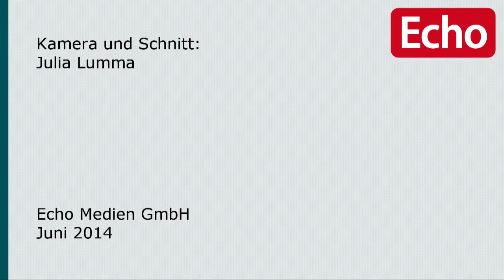ABBA Gold auf dem Hessentag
Die Musik von ABBA steht im Mittelpunkt der Show. Im ECHO-Interview gibt Produzent Walter Leonard einen Einblick in die Show. Auf dem Hessentag in Bensheim war dies zu sehen.